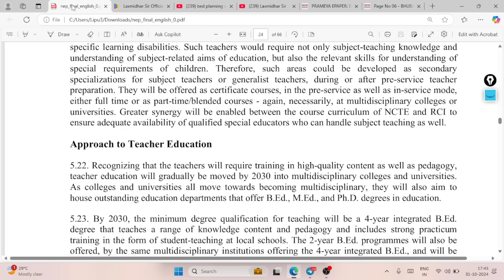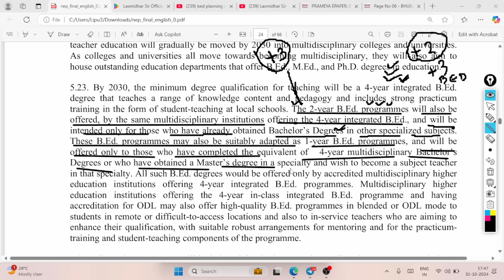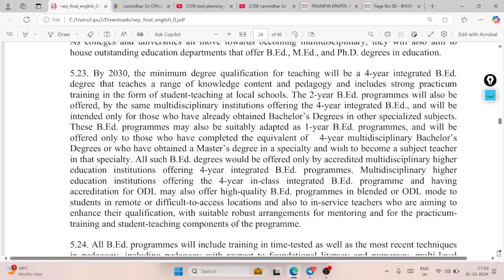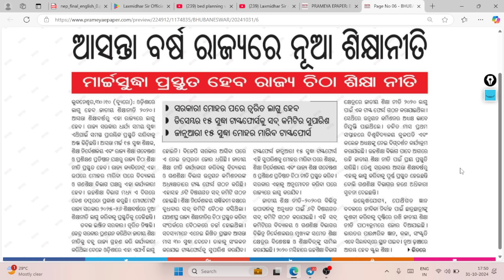ଆସିଲା ଖୁସି ଖବର ୧ବର୍ଷୀୟ ,୨ବର୍ଷୀୟ,୪ବର୍ଷୀୟ ବିଏଡ ଆସିଲା 1YR 2YR 4YR BED 2025I NEW EDUCATION POLICY ODISHA